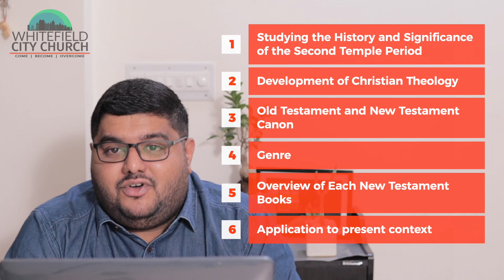New Testament Survey | WCC Bangalore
Join us in our journey through the New Testament as Br. Christy Andrews walks us through an expository analysis of the scriptures.

Starting 8th February, every alternative Tuesdays, 8 PM onwards.